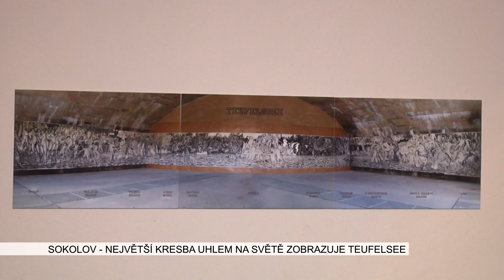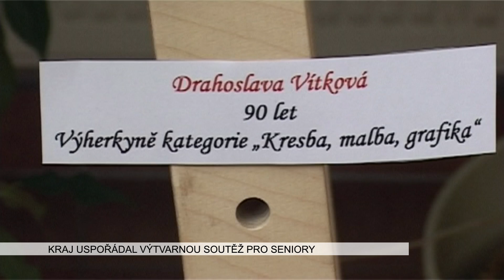Karlovarský kraj: Víkendové Zprávy 14. týdne 2017 (TV Západ)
1. Cheb: Do síně slávy byli uvedeni fotbalisté Rudé Hvězdy (TV Západ)
2. Sokolov: Největší kresba s uhlem na světě ukazuje prostopášné Teufelsee (TV Západ)
3. Karlovarský kraj: Výtvarná soutěž pro seniory (TV Duha)
4. Kraj modernizuje Nemocnici Sokolov (Karlovarský kraj)